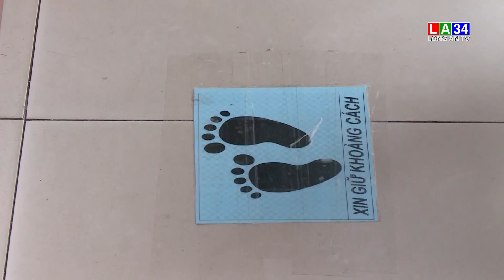Bản tin thời sự trưa - 18/6/2021 | LONG AN TV